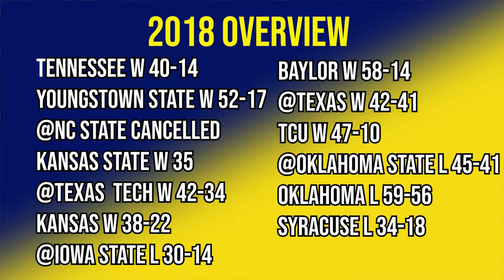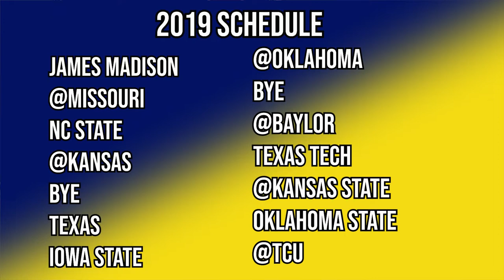#20 West Virginia 2019 Season Preview (Those College Football Guys)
Today we look at how the Mountaineers will do in 2019 after a lot of losses at key positions and losing their head coach.

Let us know what you think of West Virginia going into 2019?